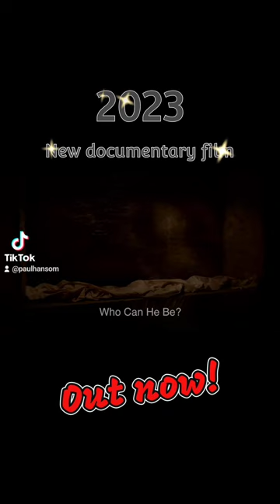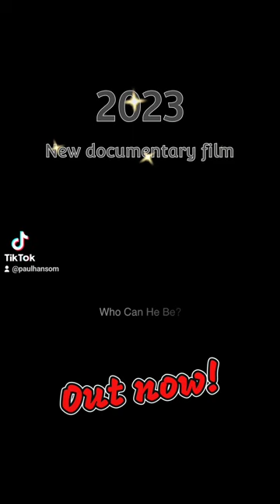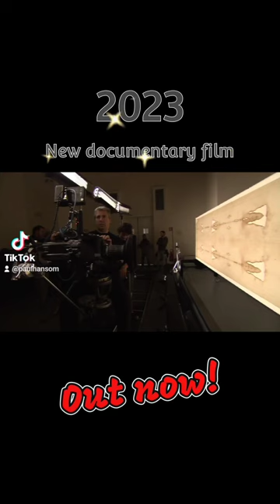New documentary by David Rolfe on the Shroud of Turin evidence!